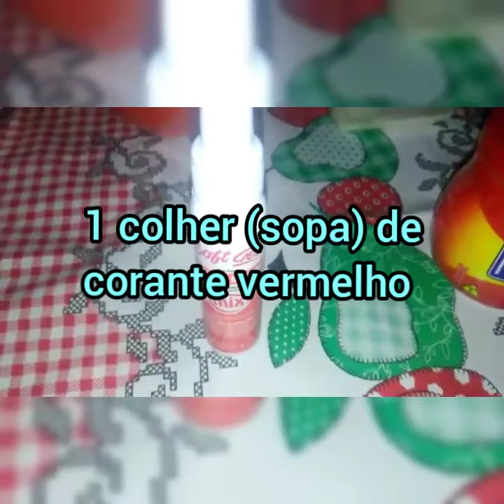bolo caseiro de RED VELVET com cobertura de limão